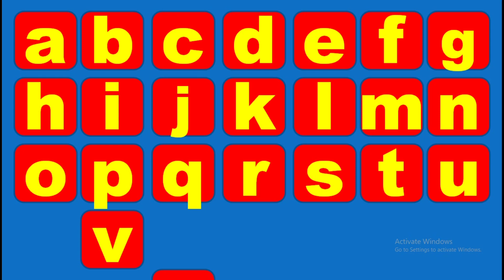Capital alphabet & Small alphabet a b c d e f g h i j k l m n o p q r s t u v w x y z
Hello kids if you want to learn Capital alphabet & Small alphabet a b c d e f g h i j k l m n o p q r s t u v w x y z watch this video to last thank you.